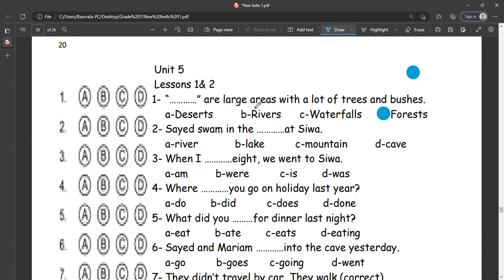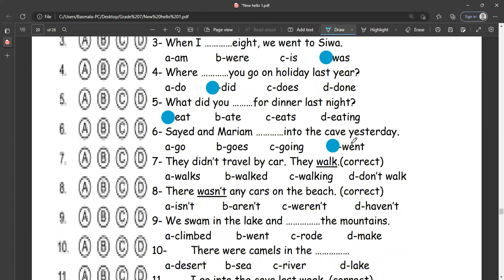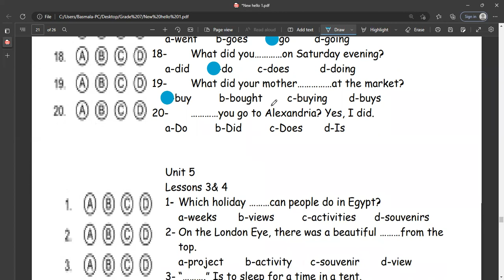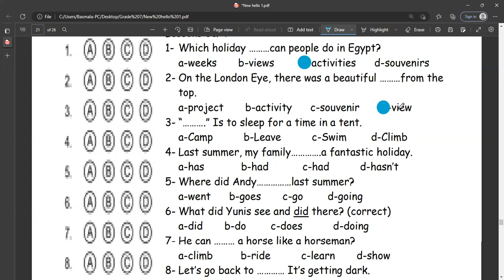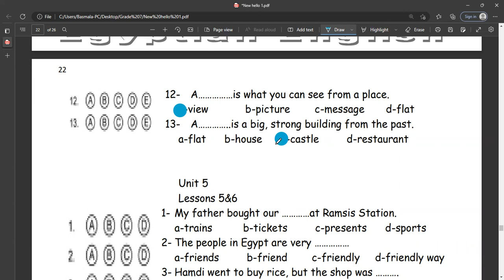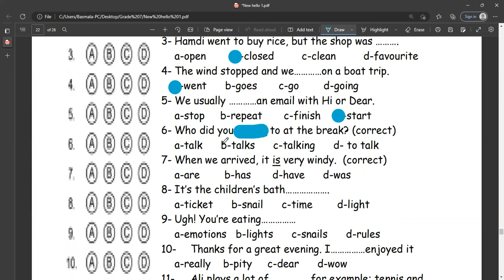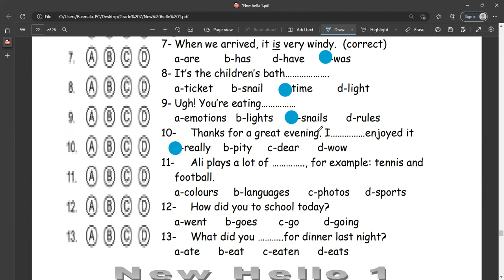New Hello 1 Revision Unit 5 Bubble sheets مراجعة الصف الاول الاعدادى الوحدة 5